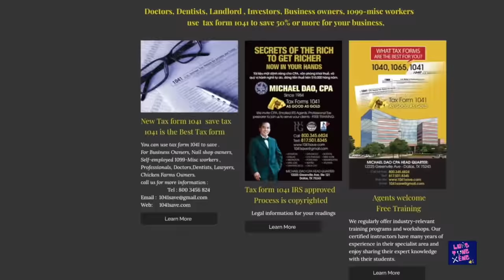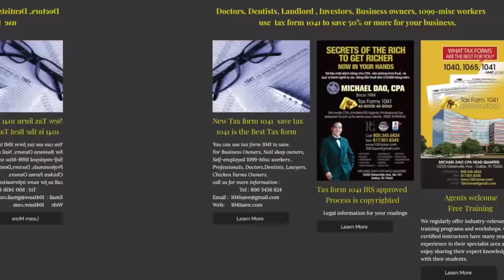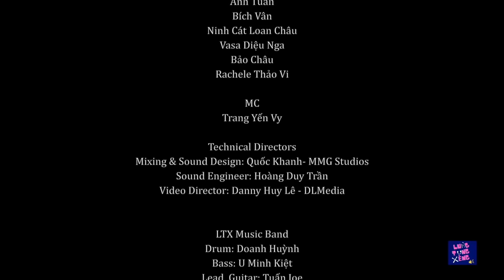LTX Tác Giả và Tác Phẩm “LOVE from My Heart” Tình EM Thiết Tha với Nhạc Sĩ HạĐỏ BíchPhượng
Để đặt mua các sản phẩm áo của LTX, quý vị hãy truy cập
Lung Tung Xèng Band:
Guitarist:  Tuấn Joe
Bass: U Minh Kiệt
Keyboard: Vũ Keys
Drummer: Doanh Huỳnh
Sound Engineer: Hoang Duy
Video Director: Danny Huy Lê
Support Band:
FINE JAPAN USA
Tự hào phân phối các sản phẩm bồi bổ sức khỏe và chăm sóc sắc đẹp từ Nhật Bản.
NAIL SUPERSTORE
Nail Superstore, công ty nail supply được thành lập kể từ 1995 Chuyên cung cấp hơn 3000 sản phẩm và dụng cụ như:
Máy dũa SuperSonic3 - được bầu chọn là máy dũa Top 5 của báo Nails Magazine
Đầu dũa MX - có đường răng bén hơn, bền hơn và dũa được mịn hơn
Nail Liquid Ultra Premium - nhẹ mùi, dễ đắp và không có chất MMA